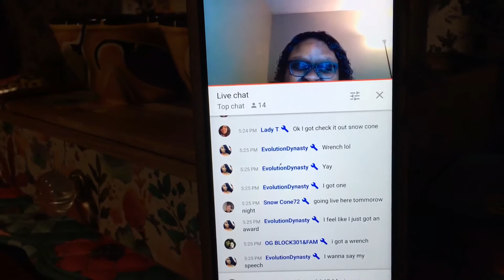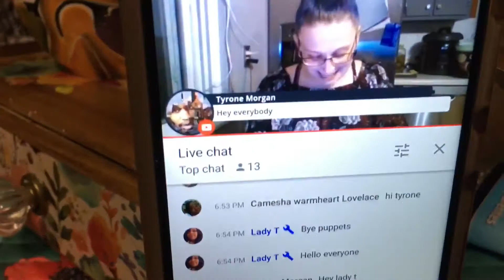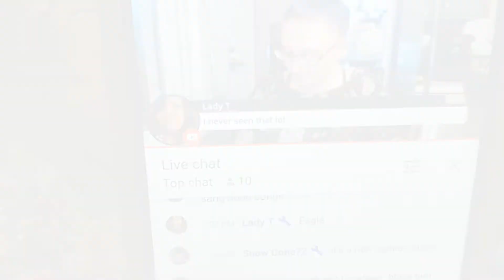Potato and cheese crispy tacos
October 8,2020